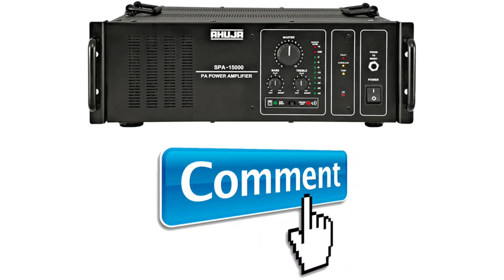Ahuja Spa-15000 Amplifier full review | 4 bass 4 top kya chalega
Medha dj plus- ‎
Rs-5290/-

6 channel mixer
38,00/-

Ahuja AUD 70XLR Wired Microphone
Rs-1004

Stand Mic Stnad for Harmonium, Tabla
Rs-799/-

Au-35 ahuja driver units
Rs-1308/-